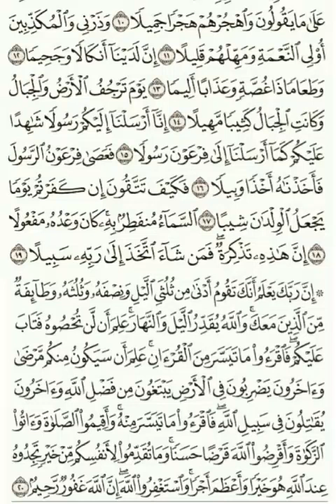Quran Tafseer Surah Al-Muzzammil 11-20: By Dr. Farhat Hashmi (Urdu)